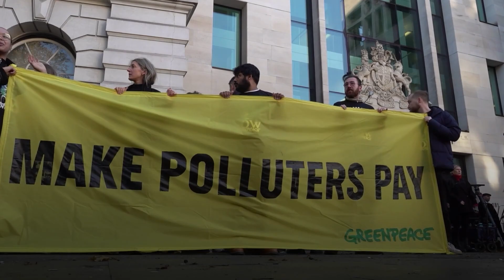Climate campaigner Greta Thunberg denies public order offence after central London protest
Climate campaigner Greta Thunberg has denied a public order offence after a protest in central London last month.

The 20-year-old, from Sweden, was arrested during a demonstration near the InterContinental Hotel in Mayfair on October 17 as oil executives met inside for the Energy Intelligence Forum.

She and four other Fossil Free London protesters pleaded not guilty at Westminster Magistrates’ Court on Wednesday morning to breaching Section 14 of the Public Order Act 1986 by blocking the entrance to the hotel.